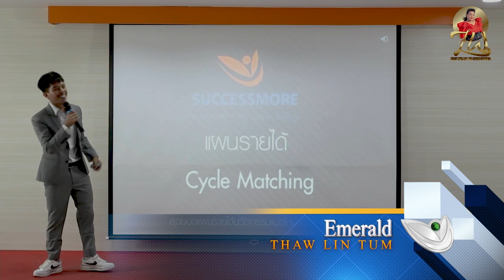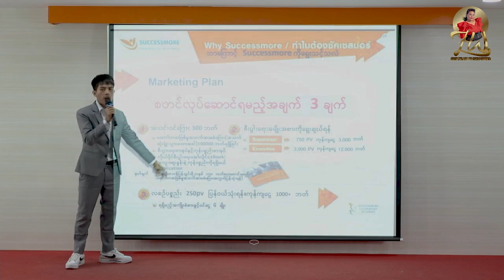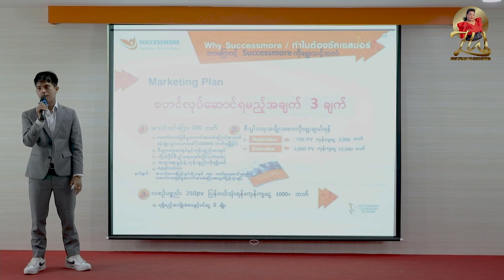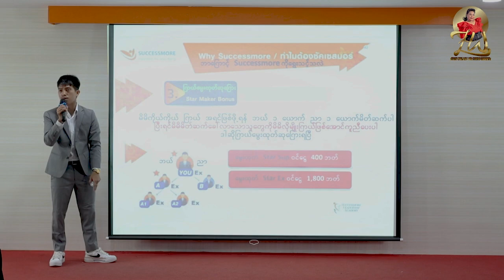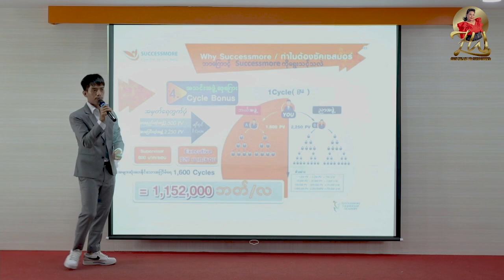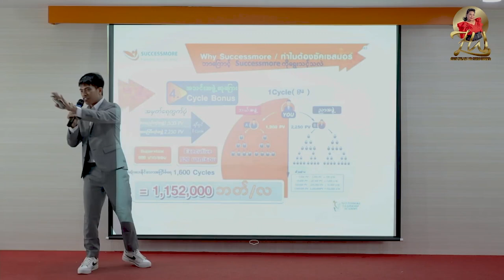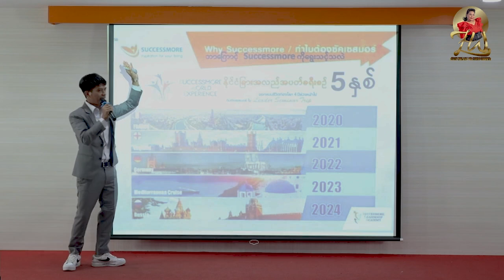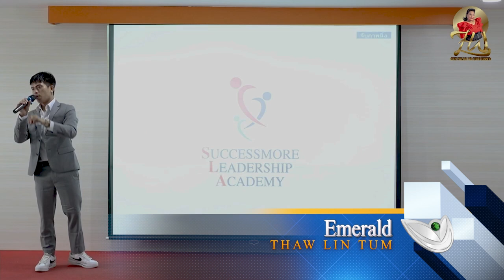ကိုယ်တိုင်နားလည်အောင်ထက်ထက်ခါခါသင်ယူလေ့လာသင့်သည့် SCMဝင်ငွေအကြောင်း အသေးစိတ်